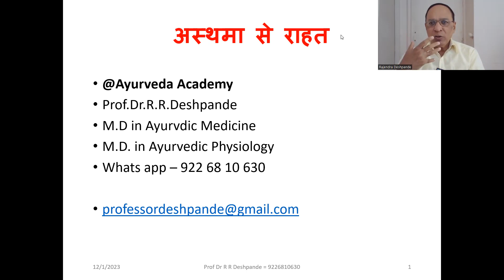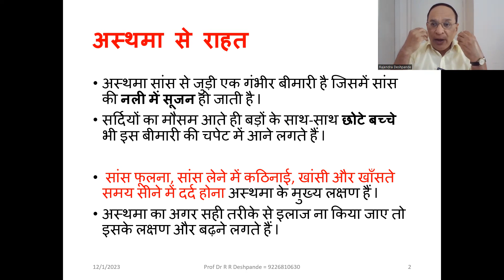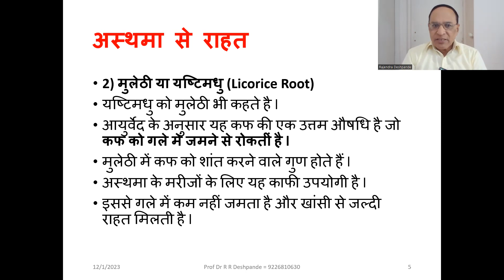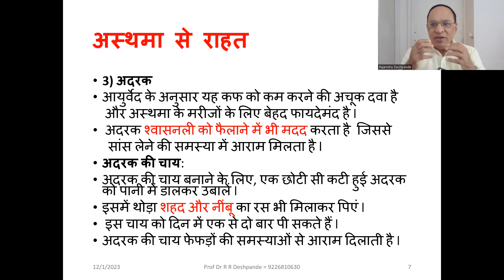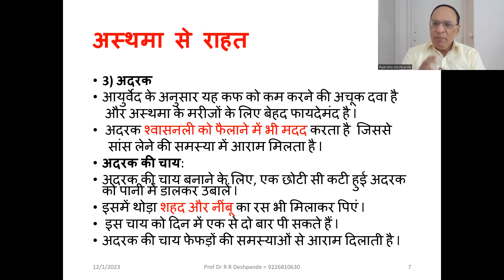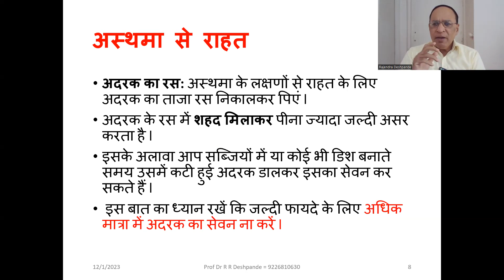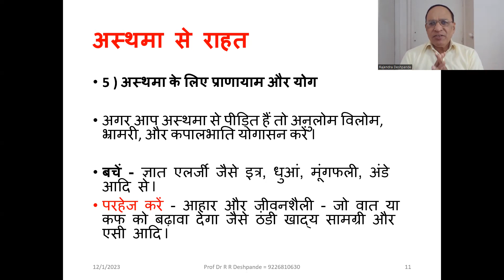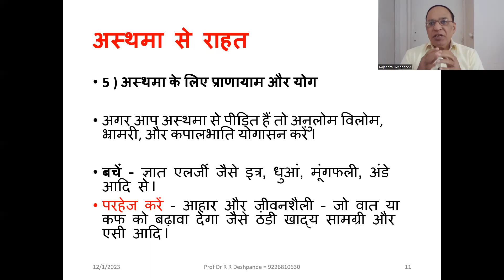अस्थमा से राहत l Asthma l Home Remedies l asthma home remedies l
@Ayurveda Academy
अस्थमा से राहत l Asthma l Home Remedies